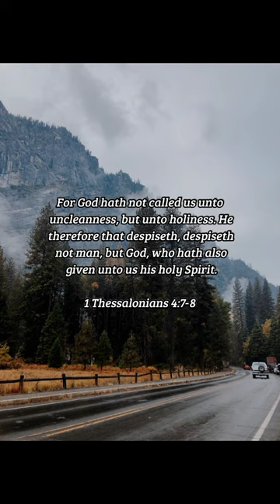BIBLE VERSE OF THE DAY - December 15, 2022 | morning prayer | Your Daily Dose of God's Word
For God hath not called us unto uncleanness, but unto holiness. He therefore that despiseth, despiseth not man, but God, who hath also given unto us his holy Spirit.
-1 Thessalonians 4:7-8

PRAYER:
David once cried out, "cleanse me with hyssop and I will be clean. " (Psalm 51:7) He was willing to undergo unpleasantness to "scrub" away his defilement if necessary. Let us also be willing to submit to unpleasant cleansing from sin, knowing the joy that comes with having a clean heart. Amen.

us